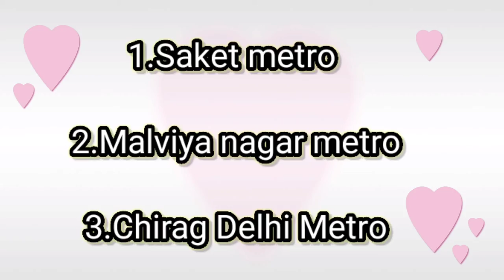Explore Delhi Madangir Market 2021।।Affordable market in South Delhi ।। Nearest market of Saket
Hey Guys 👐
Aaj ke video me main Madangir Market Explore
Karne vaali hu to video pura dekhiye aur janiye Vahan kya kya milta hai agr video passand aaye to video ko Like Share kre and channel ko Subscribe krna na bhule 😇